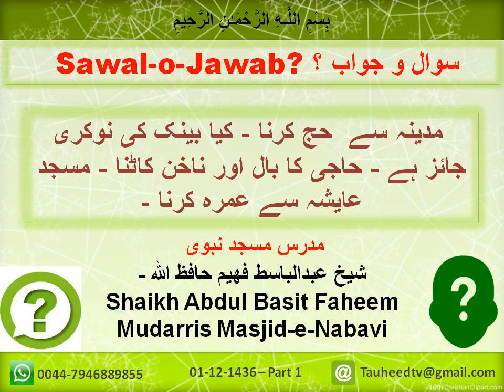Sawal o Jawab Masjid Nabvi = 01 12 1436 1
حج کے مسائل - کیا بینک کی نوکری جائز ہے - حاجی کا بال اور ناخن کاٹنا - مسجد عایشہ سے عمرہ کرنا -